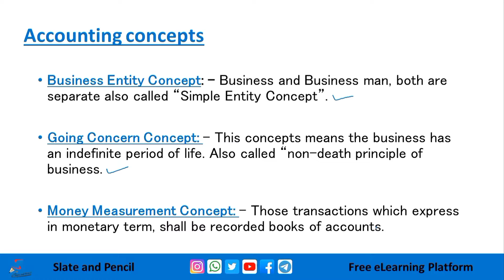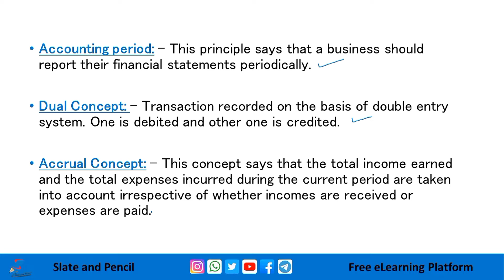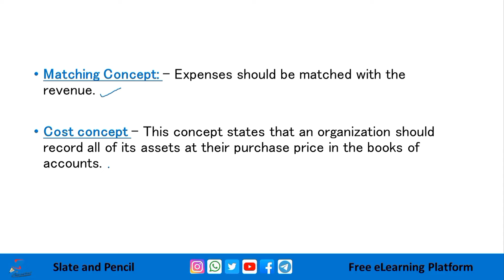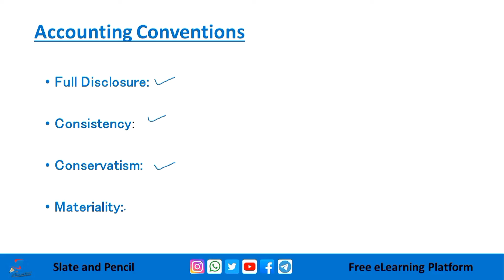Accounting Concepts and Conventions malayalam|5thsem Basic accounting open course Calicut University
Course Number: 12
Contact Hours per Week: 4
Number of Credits: 3
Number of Contact Hours: 64Hrs.
Course Evaluation: Internal – 15 Marks + External – 60 Marks
Objective
• To get a general introduction on accounting and its general applications.
• To get an understanding on various tools for financial statement analysis.
• To get an understanding on accounting procedures upto the preparation of various financial
statements.
• To get a general understanding of the important tools for managerial decision making.
Prerequisites
• Basic accounting knowledge.
Course Outline
Principles of accounting - Some fundamentals concepts and conventions - Systems of
accounting double entry principles - Advantages of Double entry system - personal, real,
nominal accounts.
Cash book - forms of cash books - subdivisions of Journal - Ledgers - limitations of financial
accounting - Trial balance - Final accounts - Trading P/L A/c - Balance sheet
Invitation to management accounting: Analysis and interpretation of trading accounts and
financial statements - Horizontal Vertical analysis - Common size Balance sheet - common size
income statement - comparative income and balance sheet - trend analysis.
Marginal costing - Breakeven point - cost volume profit analysis - margin of safety
Standard costing - analysis of variance - material - labour - O/H - sales variables - Budget and
Budgetary control - different types of budgets - master budget - sales budget - production
budget - flexible budget - cash budget - advantages – preparation
Textbooks
1. Financial Management, Pandey I.M Vikas publishing house
References:
1. Elements of Accounting, Kellock.J, Heinmann
2. Advanced Accountancy, S.N Maheshwari, Vikas Publishing
3. Cost and Management Accounting, A.Vinod, Calicut University Central Co-Operative
Stores